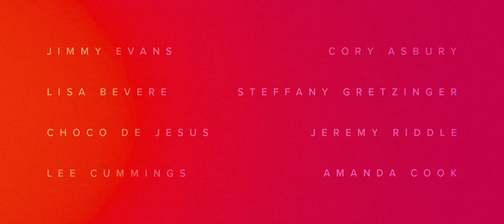Arise Shine 2018 // Conference Teaser